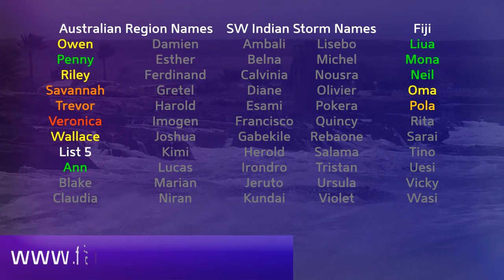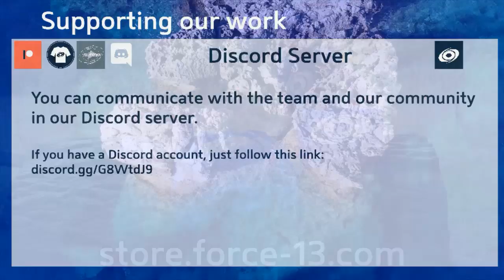Tropical Weather Bulletin (Dorian, Lingling + more) - September 6, 2019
Hurricane Dorian is battering the coast of North Carolina this evening, and will pass very close to Cape Fear after dark. By Friday, the storm may make landfall on Cape Lookout and scrape the outer banks as it begins to move out to sea. The storm is still incredibly dangerous, and could deliver hurricane force winds, a 7 foot storm surge, and rainfall totals over 10 inches to parts of North and South Carolina. Additionally, Cape Cod, Nova Scotia and Newfoundland are in danger of tropical storm or hurricane conditions this weekend.

Typhoon Lingling appears to have peaked, and is now weakening in the East China Sea. With declining Sea Surface Temperatures ahead, the storm is likely to weaken rapidly as it approaches the Korean Peninsula, but could still deliver typhoon conditions and make landfall in North Korea.

Hurricane Juliette is weakening in the Eastern Pacific.

Tropical Storm Gabrielle is staying out at sea in the Eastern Atlantic., and could become a hurricane next week.

Tropical Storm Faxai is a long range threat to Japan next week, where it could strike as a typhoon.

Tropical Storm Akoni was named earlier today and will pass to the south of the Hawaiian Islands.

Invest 92L could develop northeast of Bermuda, but chances are reducing.

Invest 94L could become a mild tropical cyclone in the Central Atlantic, with the potential for further development later on.

Invest 93W is currently located east of the Philippines.

Invest 95W has formed near Guam.